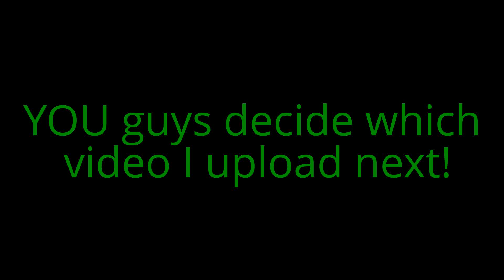Tuned BMW M5 and M6 revving. Which do you want to see next?!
I recently did two photoshoots of two amazing M/// cars! The first, a Dinan tuned BMW M6 convertible...a monster of a two door M/// car that is amazingly fast and beautiful. The second, a gorgeous blue E60 M5 that has been tuned and has a meisterschaft exhaust system which makes it sound absolutely insane. Which video do you want to see first? The sleek M6 convertible or the raw and beastly E60 M5? Leave a comment telling me ;D